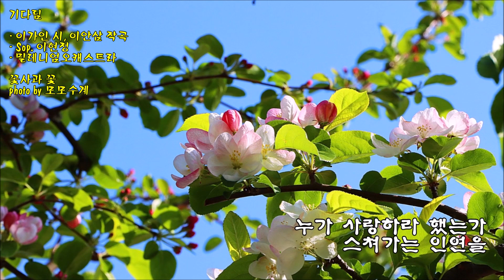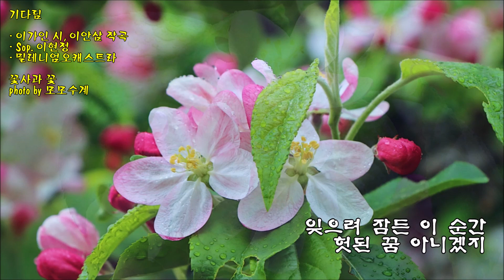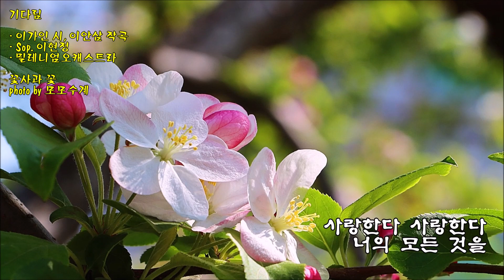기다림 / 이가인 시, 이안삼 작곡 / Sop. 이현정 / 밀레니엄오캐스트라 & photo by 모모수계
누가 사랑하라 했는가 스쳐가는 인연을
기다리라 말한 사람 없는데 기다릴 사람 어디 있을까
길가에 굴러 부서진 한조각 작은 낙엽
누가 기다리라 했는가 누가 기다리라 했는가

오늘도 차가운 밤 하늘엔 그리움만이 고요해
외로움 떨쳐버리고 말없이 다가올 시간 속에서
사랑한다 사랑한다 너의 모든 것을
잊으려 잠든 이 순간 헛된 꿈 아니겠지

쓸쓸히 홀로 섰더니 바람에 실려온 그대 음성
애타게 기다리는 맘 헛된 꿈 아니겠지
헛된 꿈 아니겠지